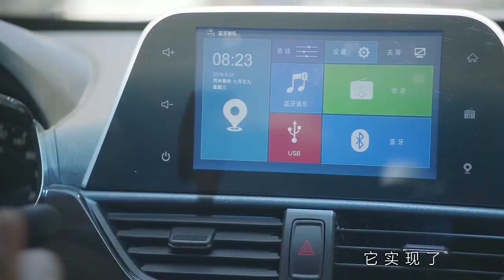2016 BAOJUN 310: Iklan TV Commercial Ad TVC CF - China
Tonton juga video iklan Wuling Baojun 310 lainnya / Watch another Baojun 310 commercial TVC Ad

Baojun 310 with 1.2 engine MT and 1.5 engine MT and AMT

If offered in Indonesia it would be as Wuling brand

Competitor in Indonesia: Toyota Yaris, Daihatsu Sirion, Honda Jazz, Suzuki Baleno, Mazda2, KIA Rio, Chevrolet Aveo, Hyundai i20, VW Polo, Nissan March, Suzuki Swift. Hyundai Grand Avega, Toyota Etios Valco. Di Indonesia akan bergabung dengan saudaranya Wuling Cortez dan Wuling Confero